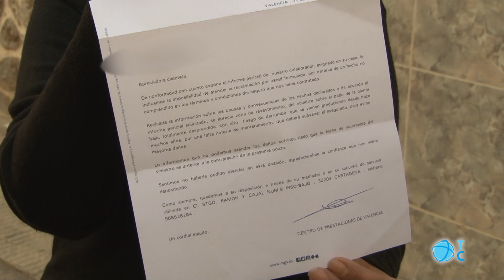Soluciones para San Antón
Los vecinos de San Antón piden al Ayuntamiento un plan integral que frene la degradación  y deterioro que sufre el barrio